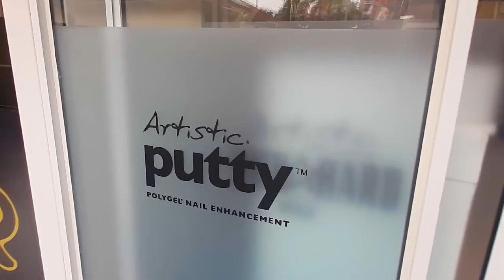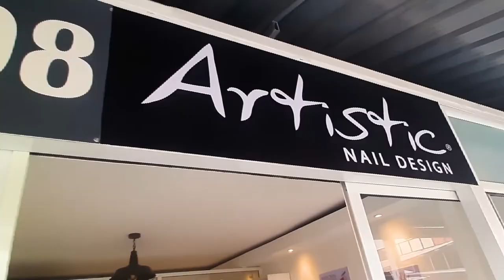Welcome to Ciao Bella's newest branch!🥳Artistic Nail Parlour 📍@ 1148 Gitanga Box Park!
Welcome to Ciao Bella's newest branch!!🥳
Artistic Nail Parlor produces the best nail designs and nail care in Kenya. they have exclusive designer brands just for you!
Located along 1148 Gitanga Box Park
Along Gitanga Road, Lavington
Next to Maria Immaculata Hospital, First Assurance and Uraia